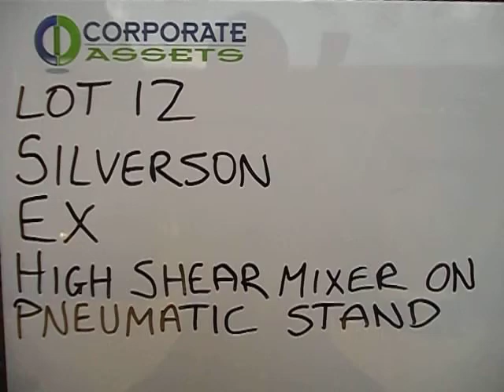Silverson EX high shear mixer and stand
Stainless mixer on pneumatic stand
overall dimensions 900mm (l) x 1600mm (h) x 800mm (w)